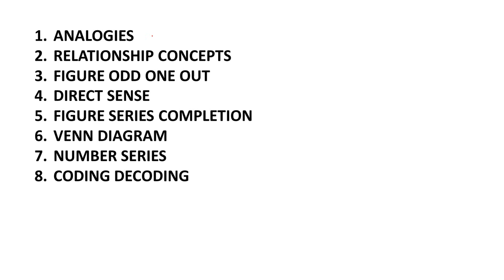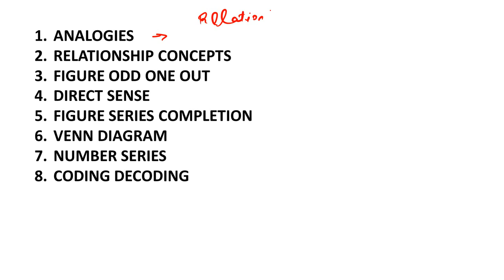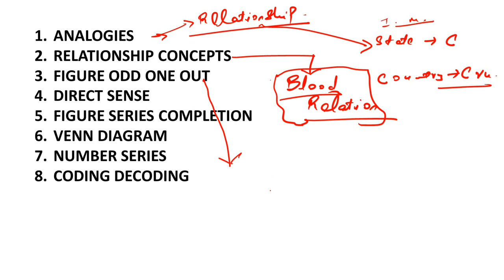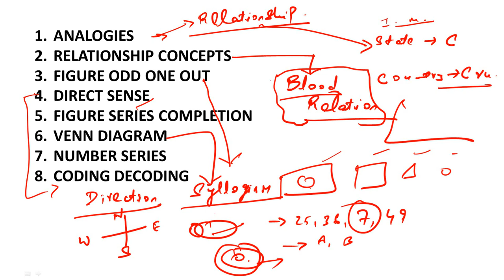REASONING DAY 1, JKSSB IV CLASS, JKPOLICE BORDER BATTALION, RAILWAY NTPC, ARMY, SSC CHSL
For more information DM (Direct message ) to us :- 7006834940